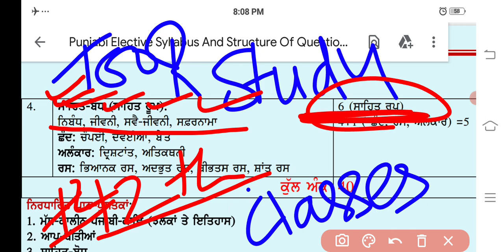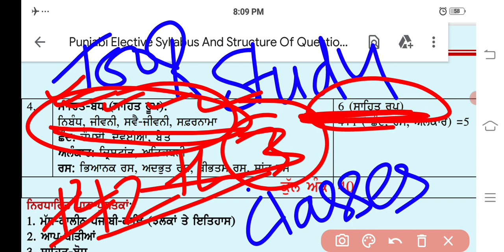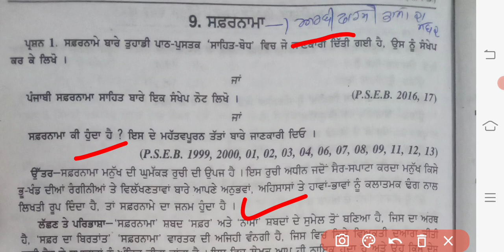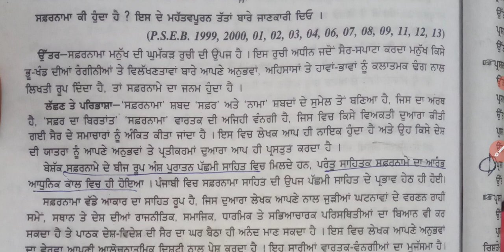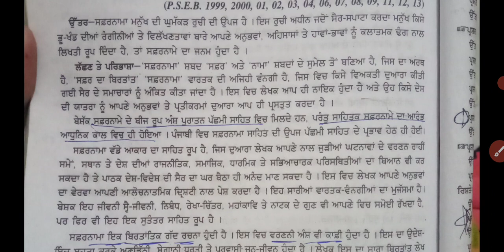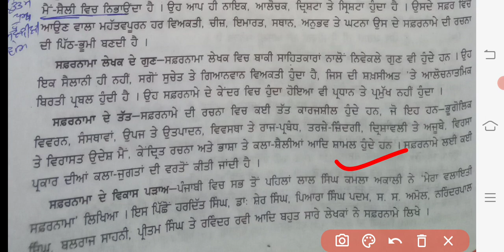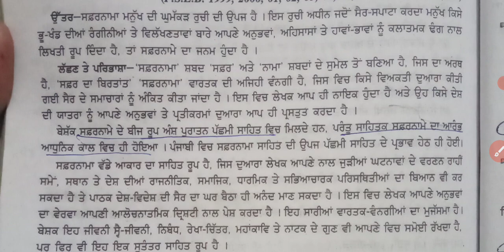12th class punjabi elective safarnama ਸਫ਼ਰਨਾਮਾ term 2nd april#2022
ਪੰਜਾਬੀ ਇਲੈੱਕਟਿਵ 12th